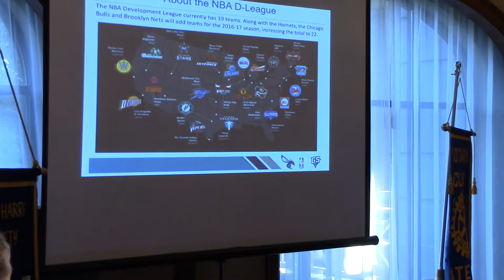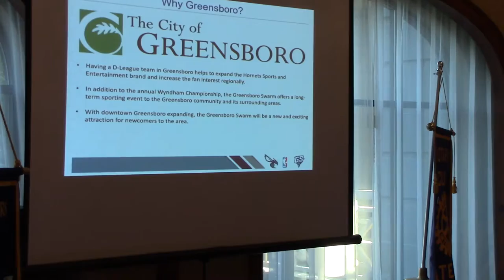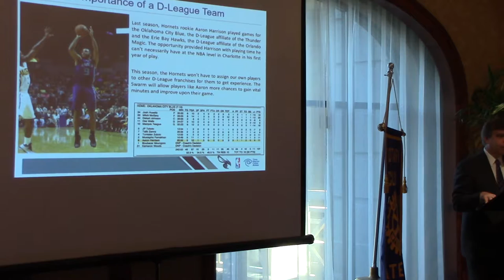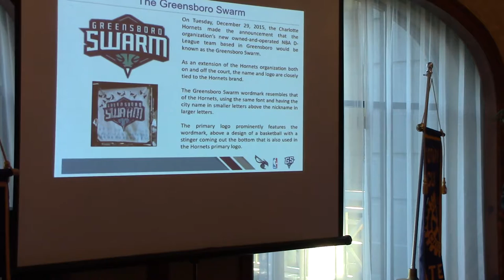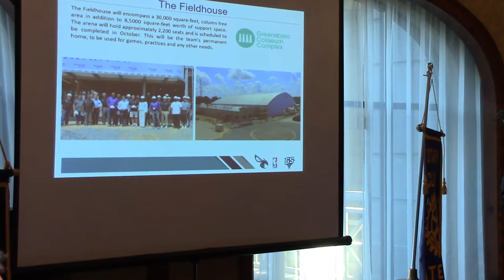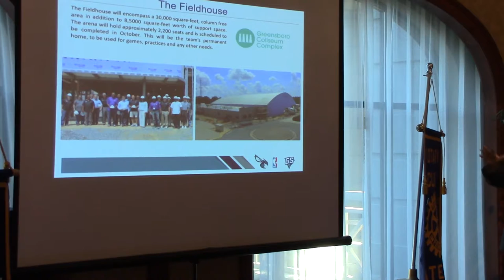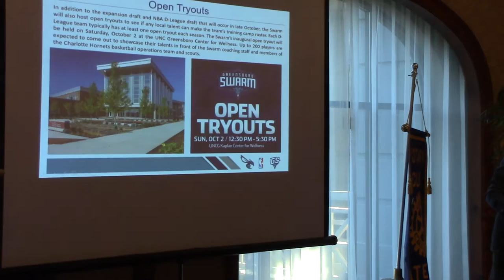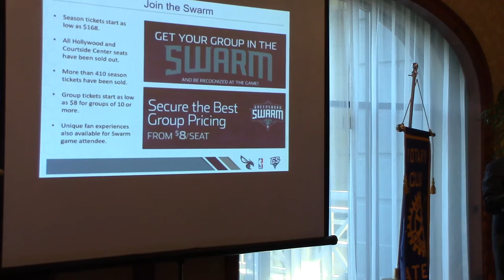Greensboro Swarm!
A presentation by Steve Swetoha on the Greensboro Swarm basketball team.